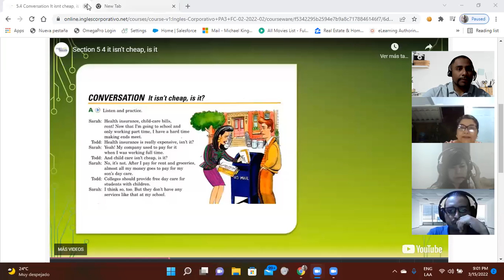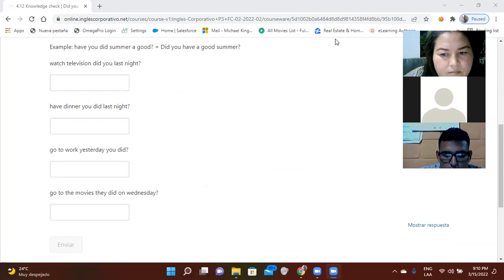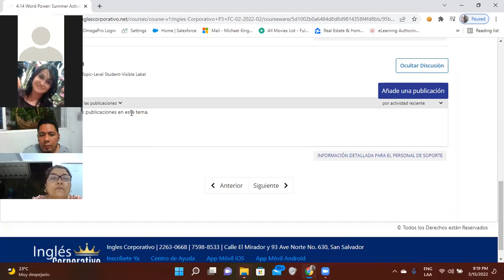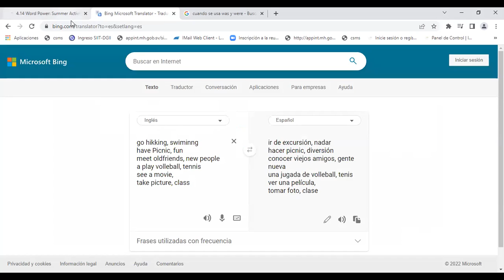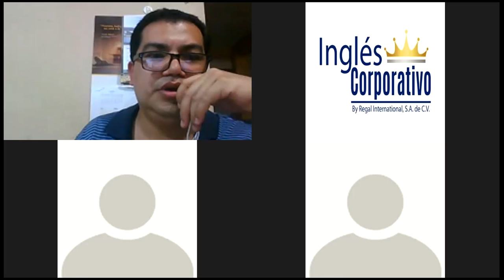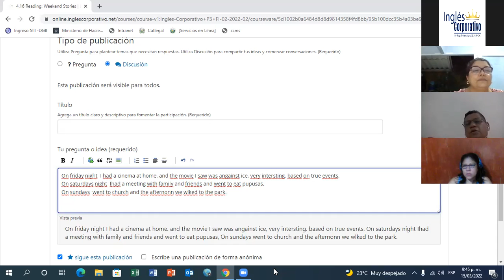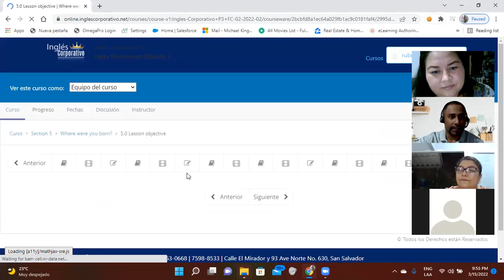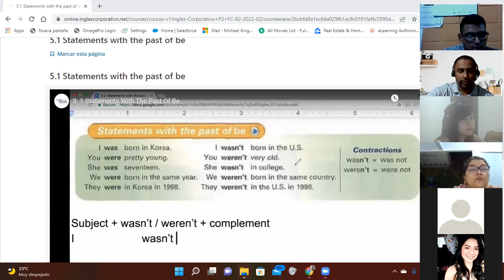Ingles Corporativo-Day 12-Statements with the past of be